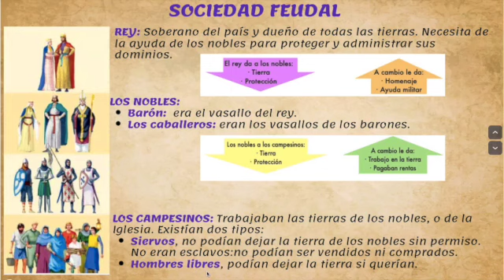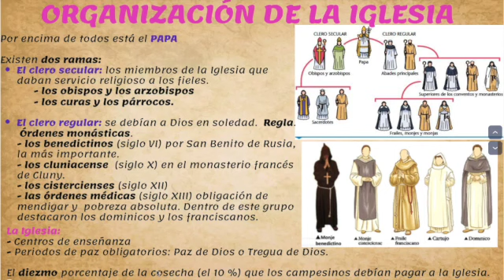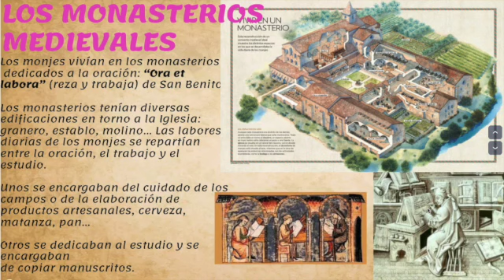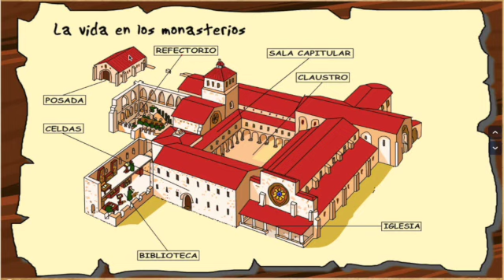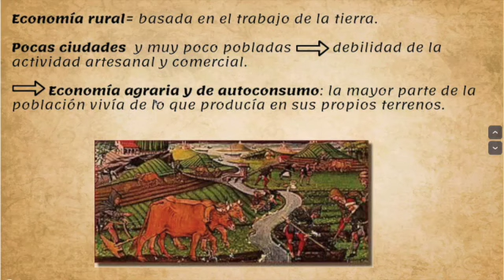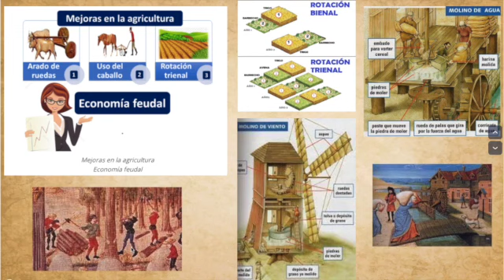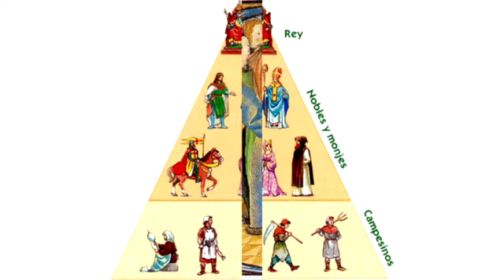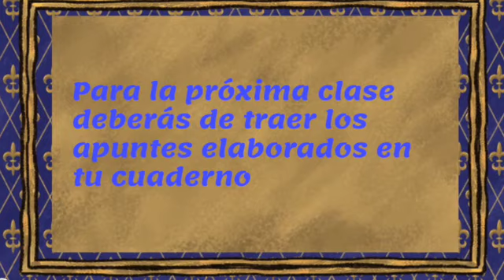EL FEUDALISMO 3